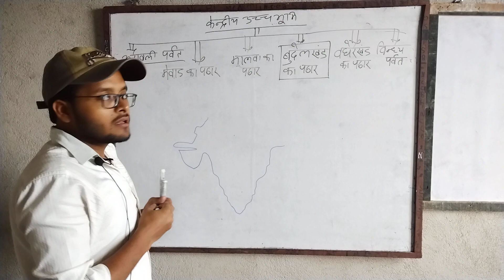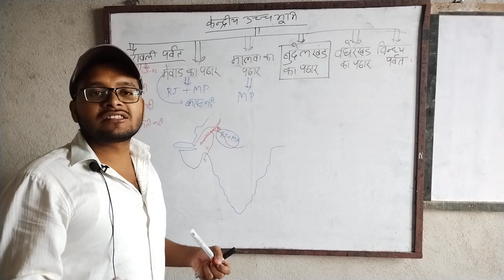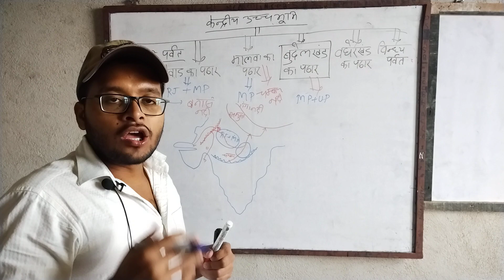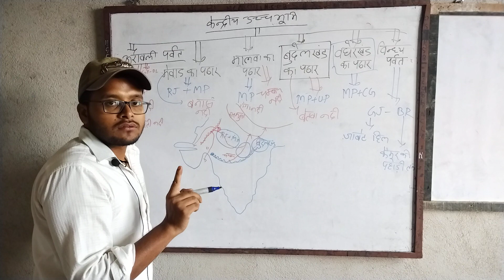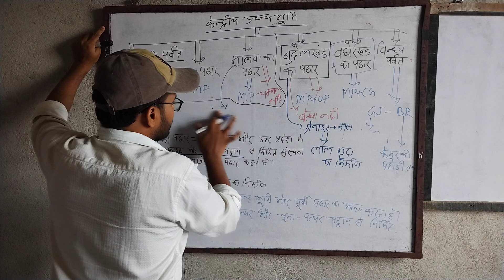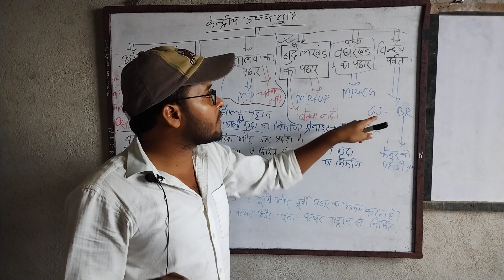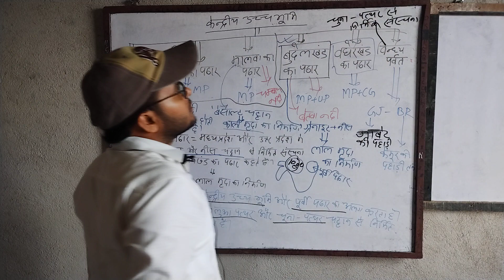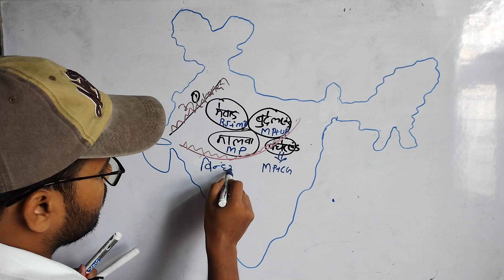INDIAN Peninsula 3.3(central high land)